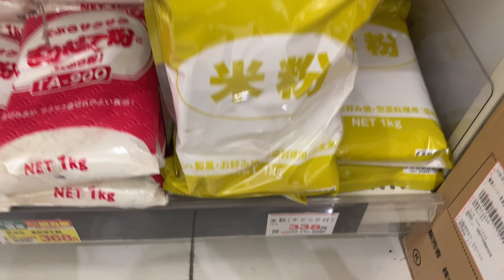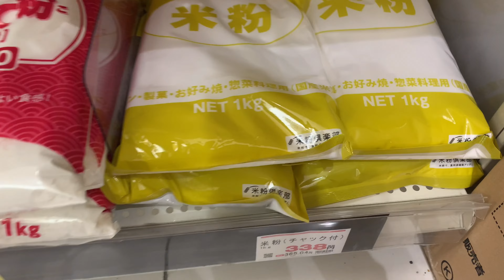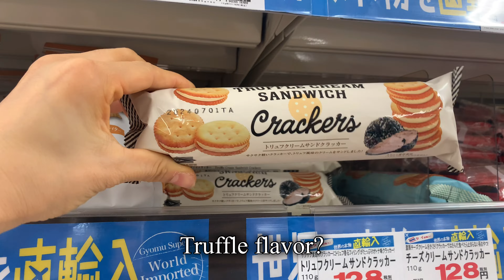Daily Shopping Scenes of a Working Mother in Her 30s Living in Japan☺️ How to deal with myself busy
ーABOUT KOKO LIFE ー

Even though I can't do anything special, I want to cherish the everyday life that is here right now.That's why I created "koko LIFE", a VLOG about my daily life in Japan.

If you don't mind, please turn on the bell notifications.🔔

🌸 Nambu ironware teapot

🌸 Frying pan Kiwami Japan 26cm Made in Japan

🌸 River Light Egg Fryer Iron Frying Pan Kiwami Japan

🌸 Brand: Black Dragon 4.3 out of 5 stars 28 reviews
　　Medicinal Cream Black Dragon Gold Wire 70g

🌸 mixer juicer

🌸 staub "Pico Cocotte Round Black 22cm